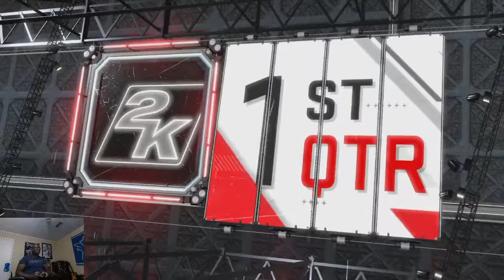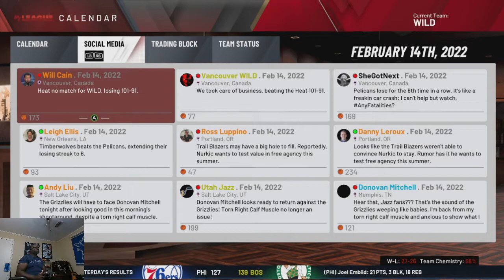26-26 WILD Face Beast Of The East Miami Heat On Valentine's Day!!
WILD Face The Top Team In The Eastern Conference